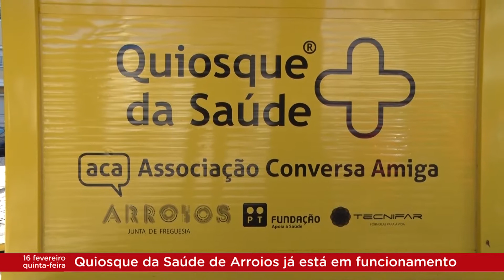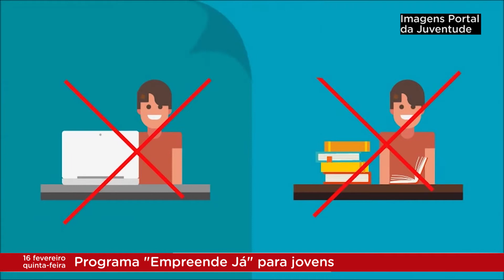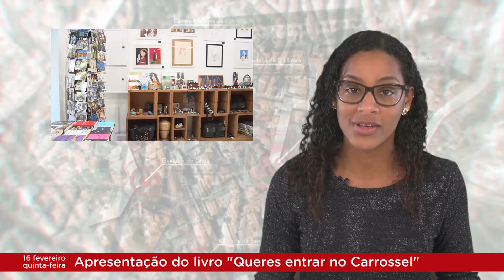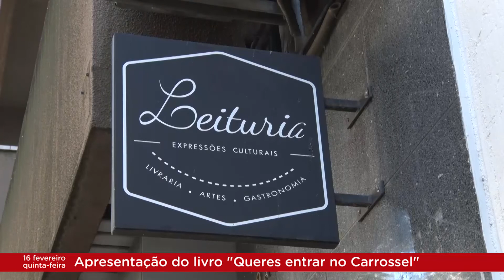Arroios Informação 16-02-2017